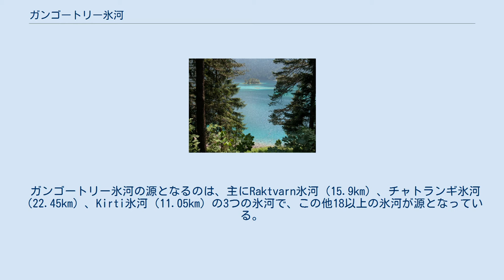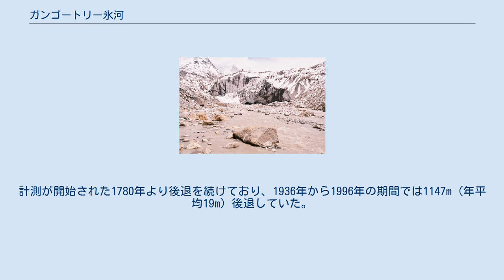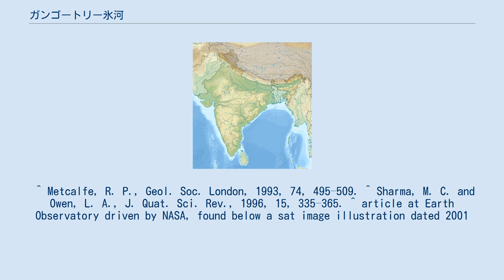ガンゴートリー氷河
ガンゴートリー氷河（ガンゴートリーひょうが、ヒンディー語: गंगोत्री、Gangotri Glacier） は、インドのウッタラーカンド州ウッタルカーシー県に位置する氷河。
ヒマラヤ山脈の氷河として最大級の一つ。
ガンジス川の主要な源泉の一つであり、長さ29km、幅2から6km、総面積143km2、推定27.75km3の体積を有する。
 ガンゴートリー山系に囲まれており、最高峰チャウカンバ山の圏谷を北西方向に流れる。
終端部はガンゴートリーから19km離れたガウムク（ヒンディー語: गौमुखまたはगौमुखी、アッサム語及びベンガル語: গোমুখまたはগোমুখী、Gaumukh、Gomukh、牛の口）であり、ガンジス川の源流の一つであるバーギーラティー川に至る。
 ヒンドゥー教の巡礼地でもあり、敬虔な信者はガンゴートリー付近で冷水により沐浴する儀式を行い、多くはガウムクまで赴き、少数の者はさらにタポバンを訪れるが、この巡礼路は2013年インド北部洪水により、2kmにわたって岩が散乱する地帯が生じるなどの損傷が発生している。
 北緯30度43分22秒から55分49秒、東経79度4分41秒から16分34秒の、海抜4120mから7000m地点に位置する谷氷河である。
主中央衝上断層の北に位置し、基岩は花崗岩、柘榴石の雲母を含む結晶片岩、水晶の黒雲母を含む結晶片岩、藍晶石を含む結晶片岩、眼球片麻岩、縞状眼球片麻岩からなる。
 崩壊する末端部では一部が溶融して氷河上湖となり、末端部中央は氷河上湖で満たされることになる。
これは、ヒマラヤ山脈の高地における流水の特徴の一部である。
 ガンゴートリー氷河の源となるのは、主にRaktvarn氷河（15.9km）、チャトランギ氷河（22.45km）、Kirti氷河（11.05km）の3つの氷河で、この他18以上の氷河が源となっている。
2000年のHNBガルワール大学の論文では、これらを加えたガンゴートリー氷河系の総面積は、258.56km2。
内訳はガンゴートリー氷河が109.03km2、チャトランギ氷河（72.91km2）、Raktvarn氷河（45.34km2）、Kirti氷河（31.28km2）、他の4氷河計29.412（内Bhirgupanth氷河が14.95km2）であった。
 ガンゴートリー氷河の後退 NASAとアメリカ地質調査所及び国立雪氷データセンターの共同調査により、長さ30.2km、幅0.5から2.5kmのヒマラヤ山脈最大の氷河とされた。
計測が開始された1780年より後退を続けており、1936年から1996年の期間では1147m（年平均19m）後退していた。
20世紀最後の25年間に限れば後退は850m（年平均34m）に至り、1996年から1999年には76mであった。
 ^ a b Gyan Marwah (2004年8月). “Ganges - A River of No Return?”. the-south-asian.com. 2007年6月24日閲覧。
 ^ a b c d e Ajay K. Naithani、H. C. Nainwal、K. K. Sati、C. Prasad（HNBガルワール大学地質学科） (2000年3月6日). “Geomorphological evidences of retreat of the Gangotri glacier and its characteristics”. 2014年12月14日閲覧。
 ^ Metcalfe, R. P., Geol. Soc. London, 1993, 74, 495–509. ^ Sharma, M. C. and Owen, L. A., J. Quat. Sci. Rev., 1996, 15, 335–365. ^ article at Earth Observatory driven by NASA, found below a sat image illustration dated 2001